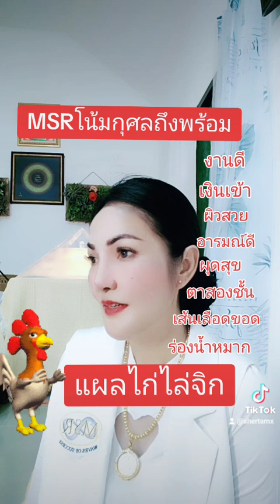แผลไก่จิกอาการบวมหาย